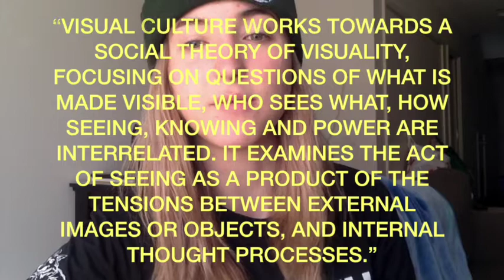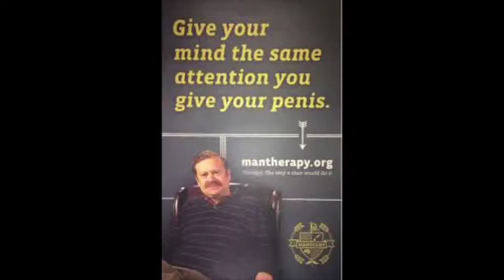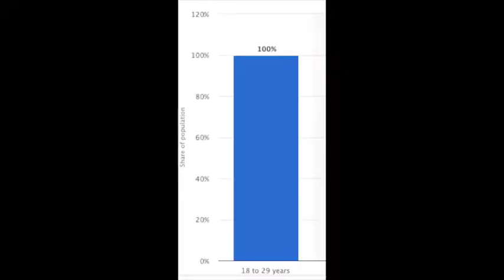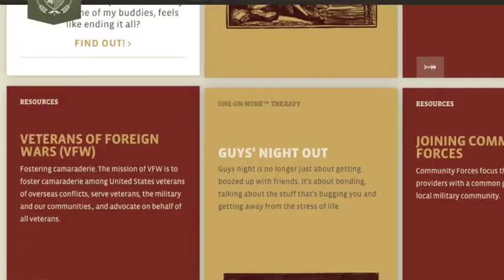visual culture final "man therapy"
References
"Intro To Visual Culture." Faculty.georgetown.edu. N.p., 2019. Web. 17 Aug. 2019.

McCarthy, Anna. "Journal Of Visual Culture." Journal of Visual Culture 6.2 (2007): 303-305. Web.

Nelson, Sacha B., and Mriganka Sur. "NMDA Receptors In Sensory Information Processing." Current Opinion in Neurobiology 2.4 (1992): 484-488. Web.

"See The New Man Therapy." Mantherapy.org. N.p., 2019. Web. 17 Aug. 2019.

"Topic: Internet Usage Worldwide." N.p., 2019. Web. 17 Aug. 2019.

"Visual Culture." Google Books. N.p., 2019. Web. 17 Aug. 2019.

"What Is VISUAL CULTURE? What Does VISUAL CULTURE Mean? VISUAL CULTURE Meaning & Explanation." YouTube. N.p., 2019. Web. 17 Aug. 2019.